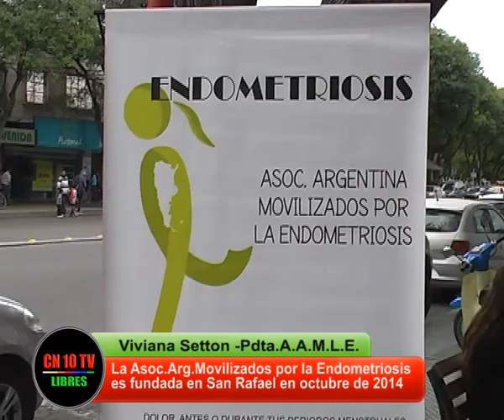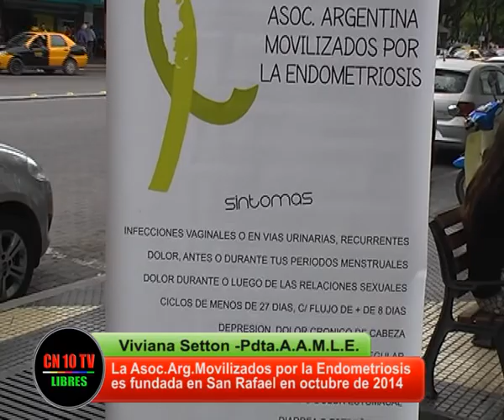Entevista a Presidenta AAME Viviana Setton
CN10TV y Canal 10 San Rafael Mendoza entrevista a Viviana Setton Presidenta de Asociación Argentina Movilizados por la endometriosis que explica objetivos de la Institución fundada en San Rafael Mendoza